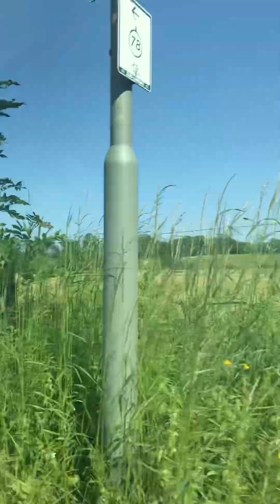Kumain kami ng ice cream ng biyenan ko